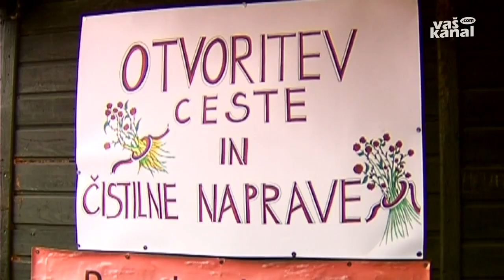Hudeje odslej bolj urejene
HUDEJE - Romsko naselje Hudeje, ki naj bi v kratkem postalo samostojna vas Vejar, je eno najbolj urejenih naselij v občini Trebnje, je prepričan župan Alojzij Kastelic. Tam so namreč uradno namenu predali prometno in komunalno infrastrukturo.